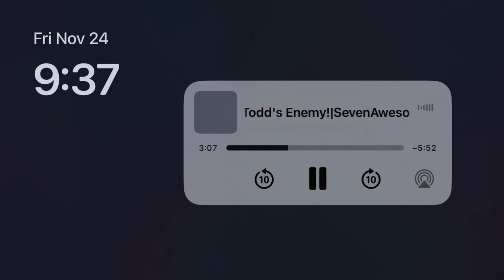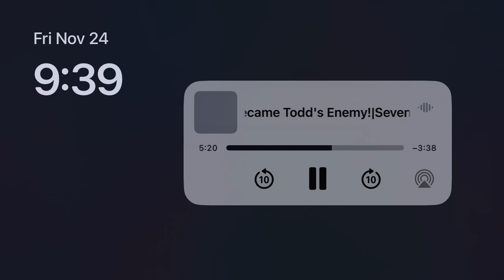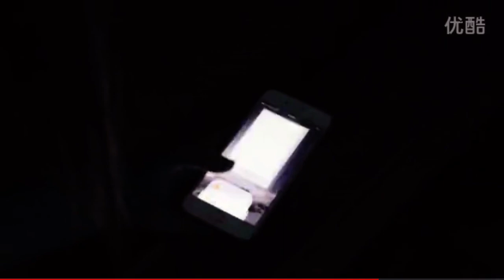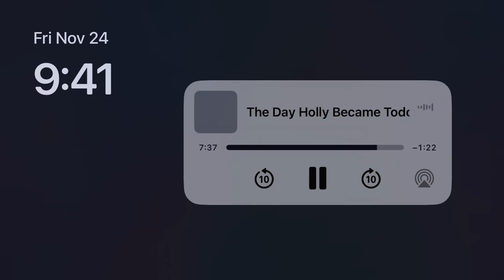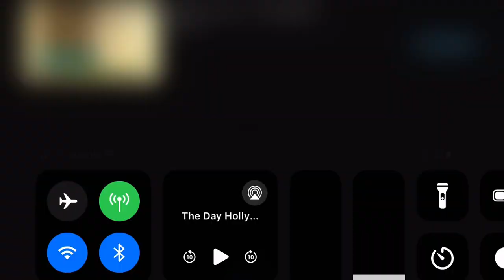The Day Became Holly Friend Todd With Enemy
Holly Fights Todd